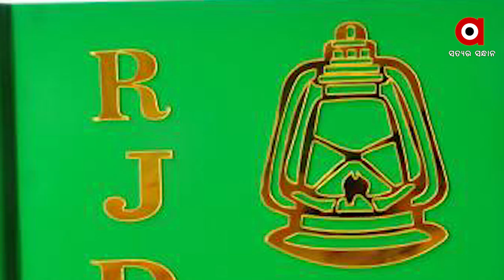Bihar Election: Anti-BJP Movement Shatters, Alliance between RJD and Congress Falls Apart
In Bihar, the unity of the anti-Modi movement has been shattered. Lalu targeted Bhakta Das, in-charge of the Bihar Congress. Lalu prasad yadav told Bhakta Das, a man with low IQ.